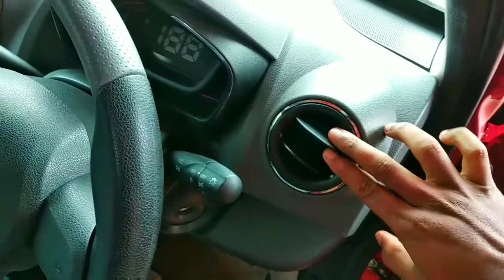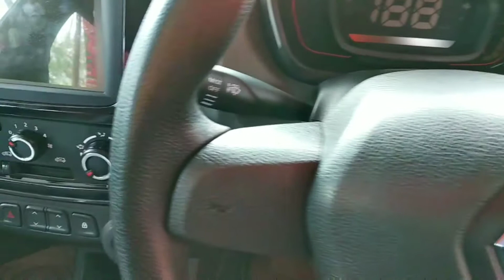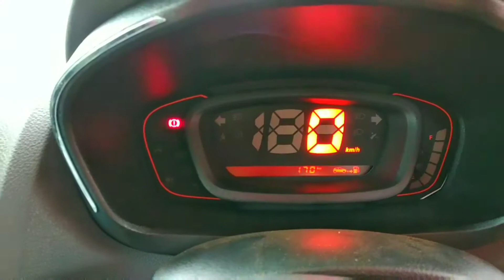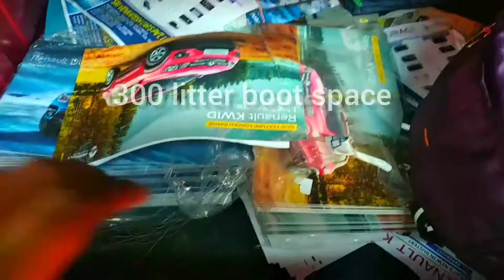2019 Renault Kwid RXL | ABS | EBD |🔥detailed review🔥|features|specs|price|Sporty Car Under 5 Lakh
2019 Renault Kwid RXL | ABS | EBD | detailed review | features | specs | price | Sporty Car Under 5 Lakh 🔥🔥

" Sare bhaiyo ko Ram ram Sat Sri Akal Salaam Walekum..!! ""
         aaj main aapko batane Wala hoon Renault kwid 2019 model ke bare mein iska specification fracture sound system Braking System pura review bataunga is video ko pura dikhaye please 🙏🙏. !!

I am using this music

🤓 enjoying yourself
😋 what are you want to do